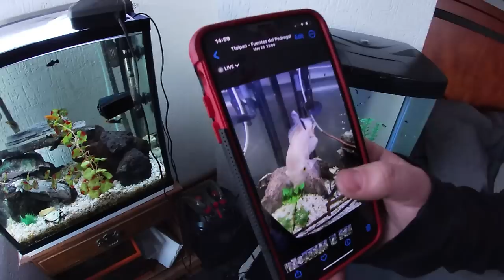Los 6 Acuarios de Alex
Amigos en este video  visitamos a nuestro amiguito Alex que tiene 5 acuarios en su casa acuarios de agua dulce y acuarios marinos peces tropicales y peces de agua dulce peces de agua salada nos muestra cada uno de ellos